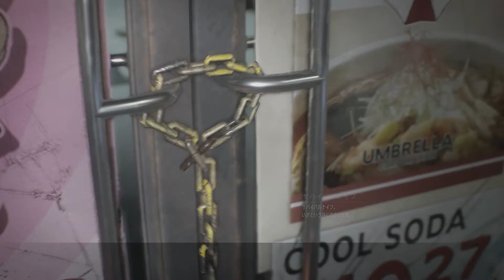バイオRe3発売したら生放送やるよって告知【バイオRe3体験版】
自分達用に作ったグッズですがよかったらどうぞ！↓
完全受注生産となります！
みんなきてね